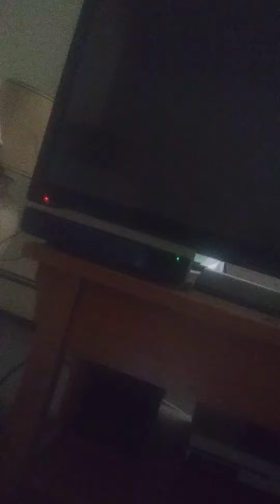WOODENFLOORS (Freestyle Snippet)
By Charles Cannon
Composer, Ghostwriter
DM: Booking/Inquiries